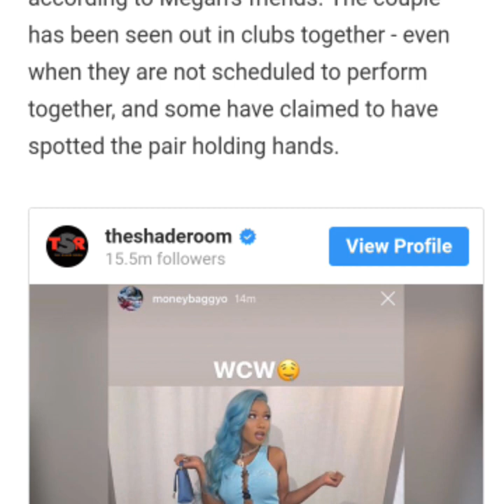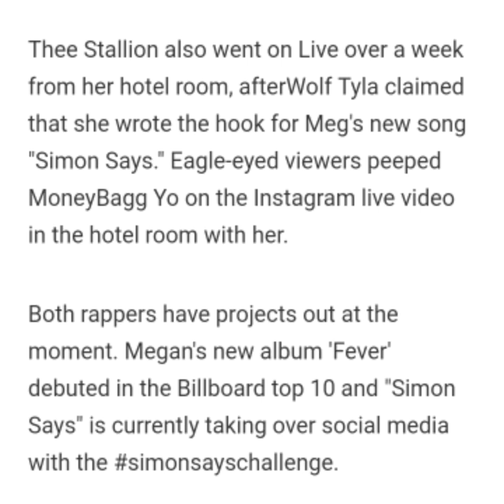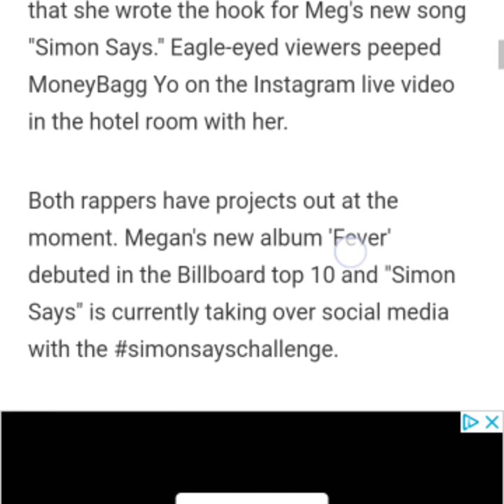Is Megan Thee Stallion Dating Moneybagg Yo?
Recently the two hip hop artist was seen hugged up together in a hotel room and also seen flirting on instagram. Plus he made her his wcw.

YouTube.com/RoyalTeaBlog